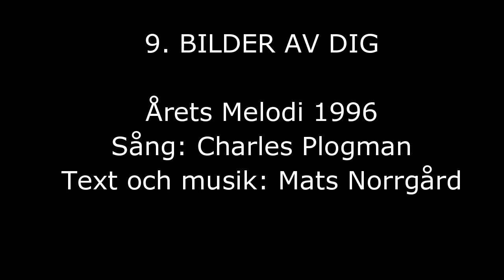9. Bilder Av Dig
Årets Melodi 1996